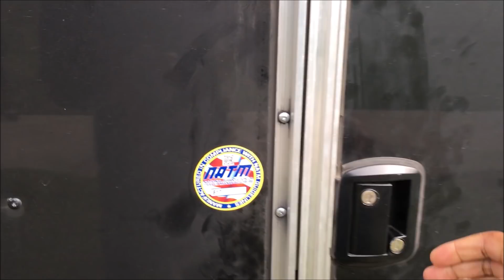NEW BUILD UPDATE !!!!!!!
UPDATE VIDEO OF NEW BUILD I AM BRINGING TO THE CHANNEL